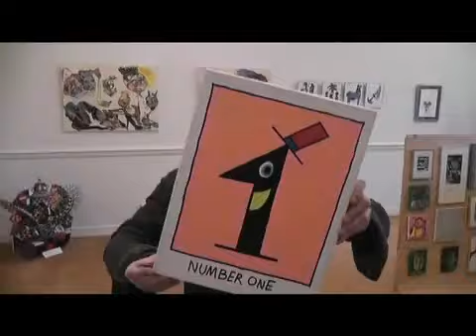Zelfkritiek door Rob Zwetsloot en Delano van Dienst Valentijn Selectie Selection A4 Education Only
Zelfkritiek door Rob Zwetsloot en Delano van Dienst Valentijn